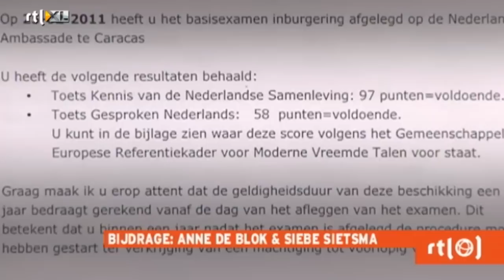Inburgeringstoets blijkt corrupt drama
RTL Nieuws 30 maart 2013
Talloze inburgeraars slagen voor de spreekvaardigheidstoets terwijl ze in de praktijk amper Nederlands spreken. Dat blijkt uit onderzoek van de researchredactie van RTL Nieuws, op basis van gesprekken met inburgeraars, taaldocenten en onderwijsinstellingen.
Nieuwkomers komen zo in aanmerking voor een tijdelijke verblijfsvergunning, zonder kennis van het Nederlands. Experts wijten dat aan het feit dat computers het examen afnemen.
Slagen zonder goed begrip
Tijdens het examen worden cursisten beluisterd en beoordeeld door computers. Nieuwkomers moeten telefonisch zinnen nazeggen en tegenstellingen reproduceren die door een computer worden beoordeeld.
Maar inburgeraars die goed kunnen 'papegaaien' slagen voor deze toets zonder dat ze begrijpen wat ze zeggen. Taaldocent Adrienne de Jong: "Op die toets moet je de computer napraten en als je dat maar goed genoeg kan, dan slaag je voor de toets."
'Toetsvragen uit hoofd leren'
"Inburgeraars zorgen dat ze de toetsvragen onder de knie hebben, maar dat heeft niets met taalvaardigheid te maken", zegt taalwetenschapper Ineke van de Craats, die taaldocenten opleidt.
Sinds 2006 zijn honderdduizend inburgeraars voor de spreekvaardigheidstoets geslaagd. Volgens Van de Craats slaagt twintig tot dertig procent van die groep met een score die hoger is dan het daadwerkelijke taalniveau dat ze beheerst.
Asscher belooft verbetering
Minister Asscher (Sociale Zaken) belooft in RTL Nieuws de toets te gaan aanpassen. "Het is belangrijk dat mensen die hier naartoe komen zich ook verstaanbaar kunnen maken. Ik ben van plan om de kritiek die er op deze toets is te gebruiken om de toets verder te verbeteren." Eerder dit jaar werden al Kamervragen gesteld over inburgeraars die onterecht zouden zakken voor de toets.
Tot vorig jaar moesten inburgeraars het examen afleggen voor zowel de computer als voor een commissie. Met ingang van dit jaar komt er geen mens meer aan te pas bij het beoordelen van de spreekvaardigheid.
Terwijl er veel van afhangt. Wanneer immigranten in het land van herkomst slagen voor de spreekvaardigheidstoets komen ze in aanmerking voor een tijdelijke verblijfsvergunning. Voor naturalisatie worden meer vaardigheden getest.